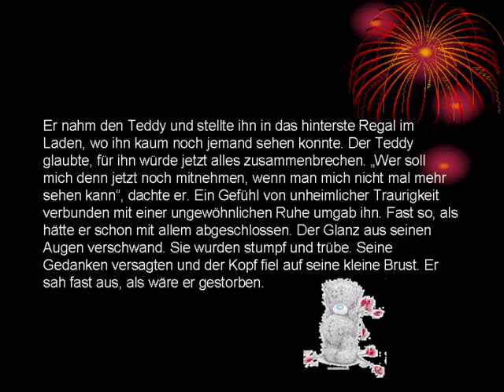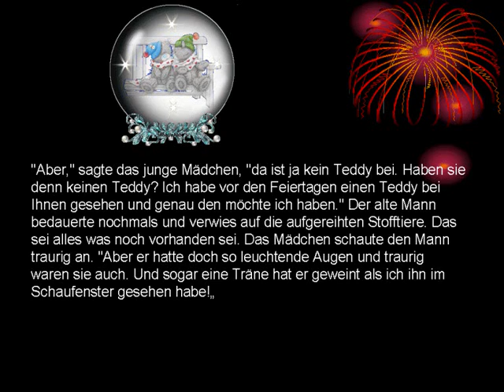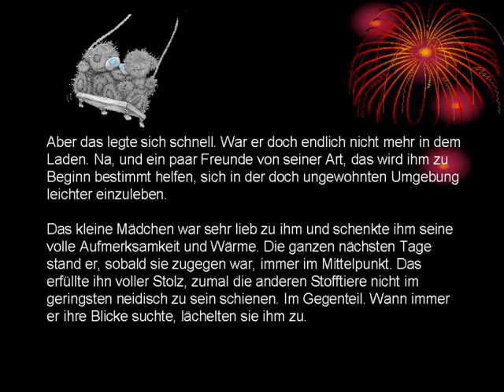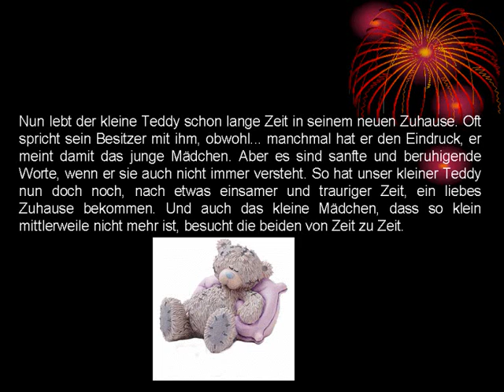Der kleine Teddybär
Geschichte eines Teddybärs